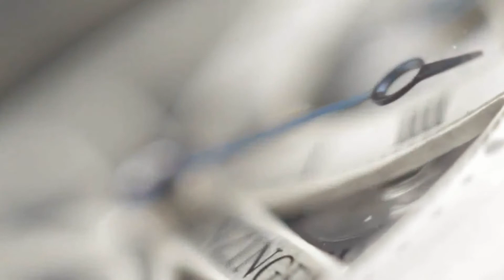Grieb & Benzinger - Blue Symphony (Full HD Video)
Grieb & Benzinger - Blue Symphony